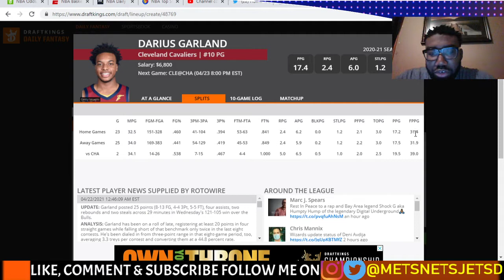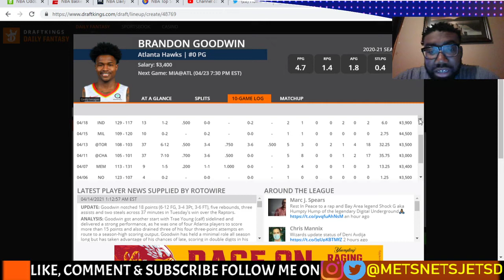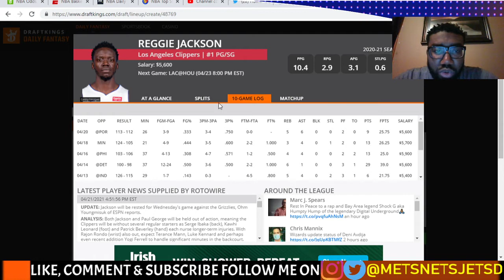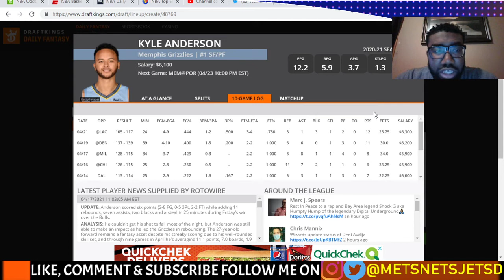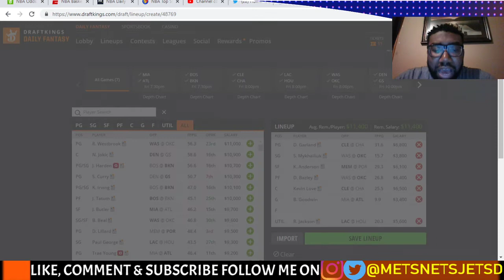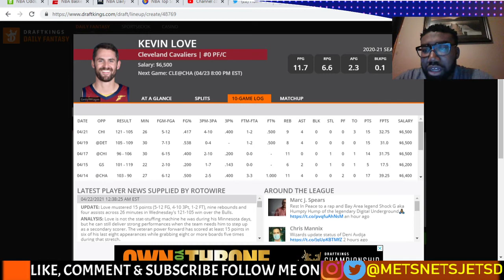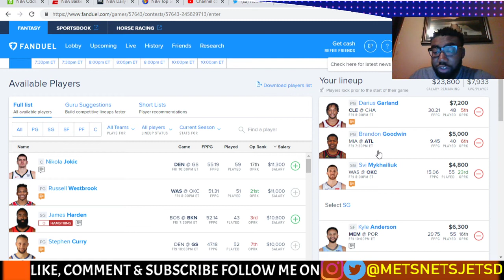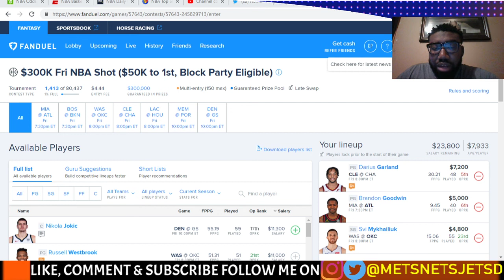NBA DRAFTKINGS & FANDUEL SLATE 4-23-21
Breaking down  the 7-game slate on friday.